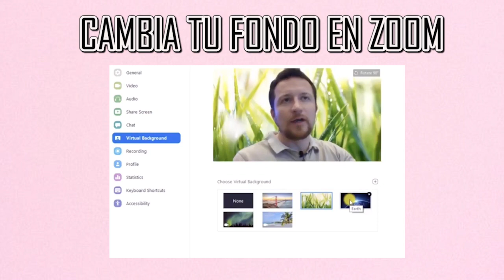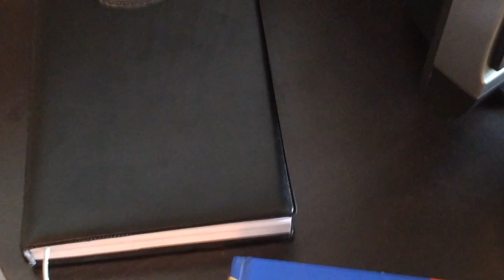COMO VERTE BIEN EN VIDEOLLAMADAS- ZOOM/ FACETIME 🔥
Buenos dias amigos 🤍, el dia de hoy les traigo un nuevo video acerca de como verse bien en VIDEOLLAMADAS 😱‼️, por todo lo que estamos atravesando mundialmente mundo 🌍, nos hemos visto con la necesidad de utilizar plataformas como zoom, facetime y demas ✨. Hoy les muestro una serie de consejos y tips para que puedan verse muy bien ante la camara cámara 📸, espero les guste y cualquier aportacion me lo pueden dejar en los comentarios 👇🏻se los agradeceria mucho 🥰